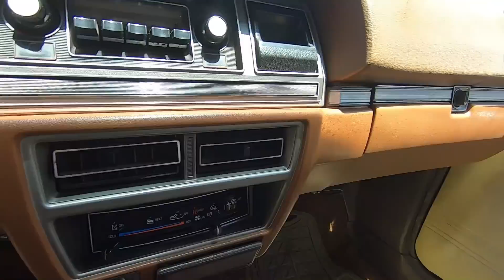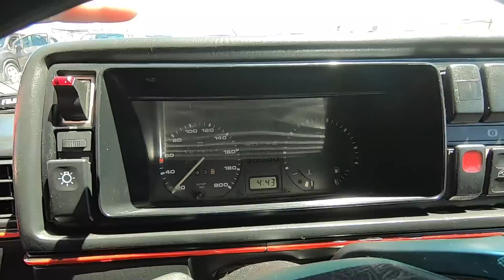❗❗ Cuanto Piden💲🤔 por los Autos Antiguos en PACHUCA serán Baratos o Caros ❓❓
AMIGOS LES MUESTRO los autos antiguos que encontre en esta ocacion en el tianguis de auitos pachuca que abre solo los dias domingos desde las 8 de la mañana asta las 6 pm espero les guste saludos
Conviértete en miembro de este canal para disfrutar de ventajas: